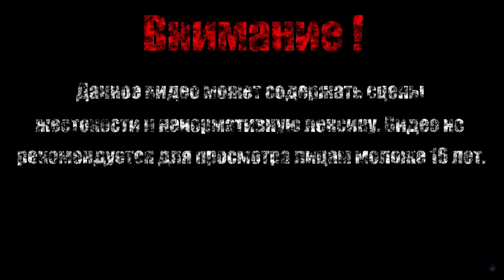ЛОРД БОЛОТНЫХ ЗЕМЕЛЬ【Quest Hunter】#16